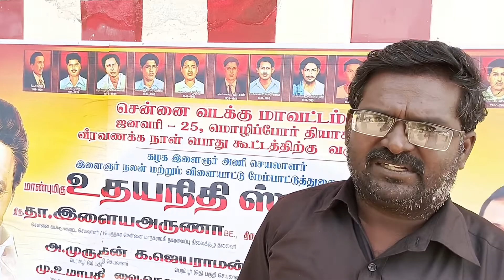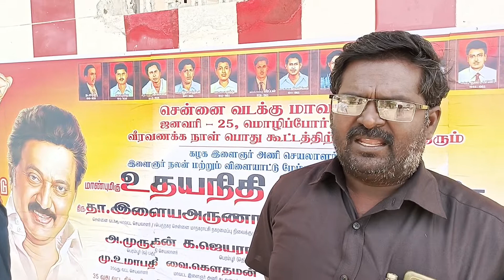காஞ்சிபுரம் ரவி, தபெதிக மூலக்கொத்தளம் மொழிப்போர் தியாகிகள் நினைவகத்தில். தமிழ்நாடு தமிழக மக்களுக்கே